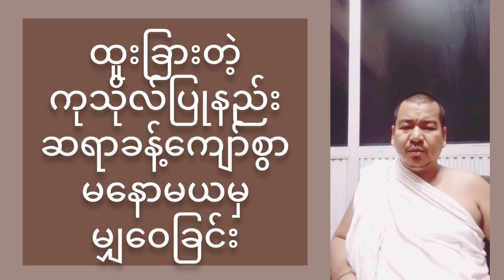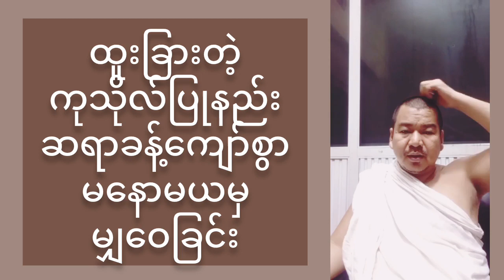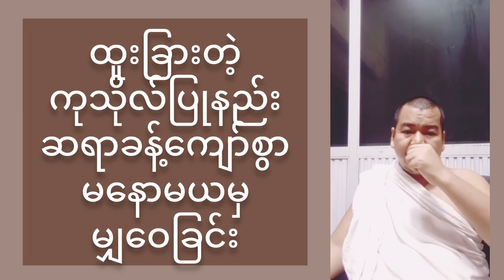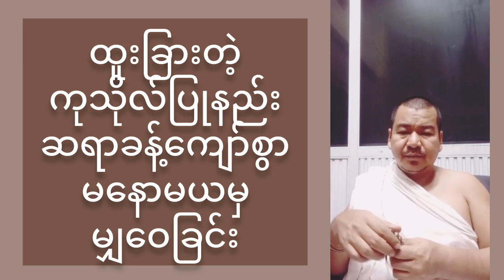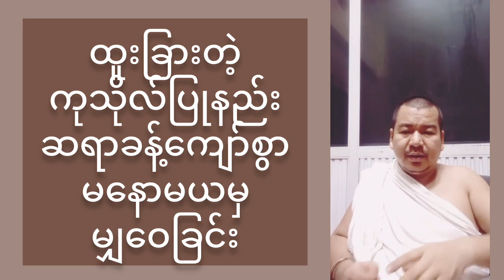ဆရာခန့်ကျော်စွာရဲ့ ကံမြှင့်လာဘ်ပွင့် ကုသိုလ်ယတြာထူး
ကံမြှင့်လာဘ်ပွင့် ယတြာထူး